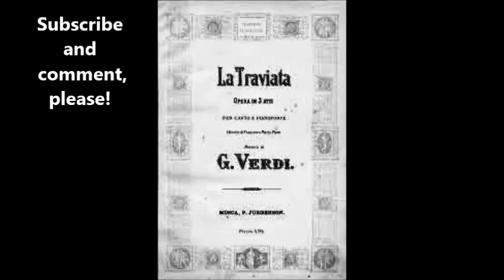Верди Ария Альфреда из оперы Травиата Сергей Лемешев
1954 La traviata,
Дир. - С. Сахаров